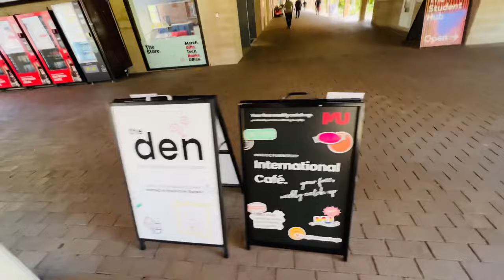Murdoch University Campus Tour: A Day in the Life of a Student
Ever wondered what it's like to be a student at Murdoch University? Join me on this immersive campus tour as I take you through a typical day in the life of a Murdoch student.

Whether you're considering studying here, an alumnus feeling nostalgic, or just curious about campus life, this video offers an authentic look at what it means to be a Murdoch student.

Come along for a day at Murdoch University and experience the magic of campus life! 🚶‍♀️📷